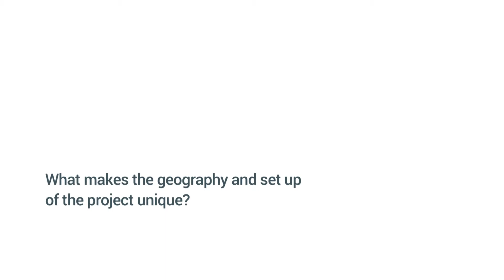Interview with Prof Fernando Martirena (CIDEM Cuba)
Interview on the potential of LC3 in Cuba